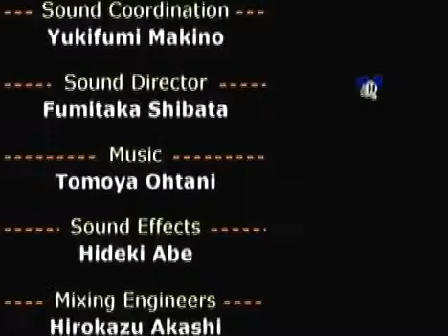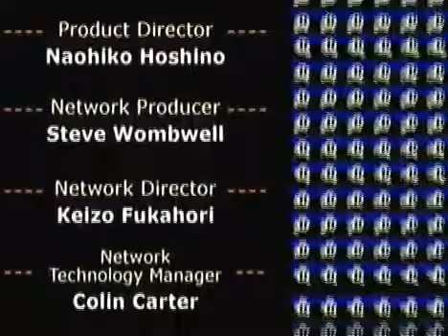Chu Chu Rocket! Playthrough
played and recorded by: ddrmaxman -- A puzzle game made by sega. I never played it, but basically, you have to get your guys to one of the rockets.